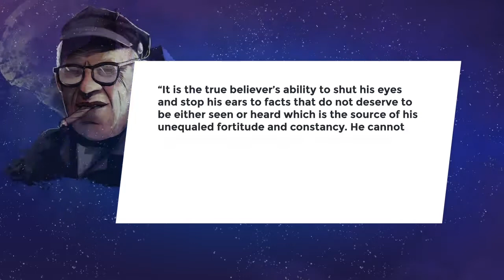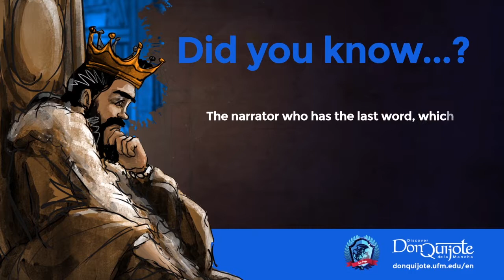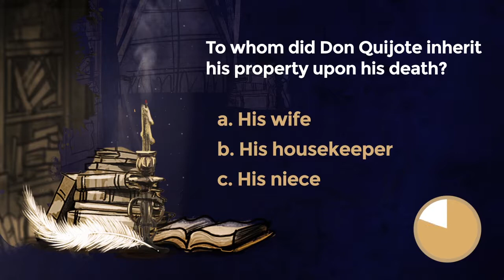Lesson 42: “Alonso Quijano the Good”